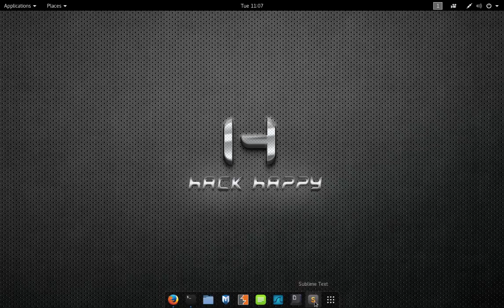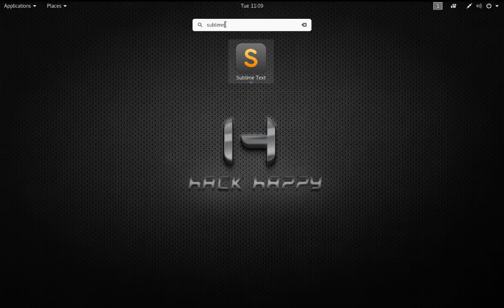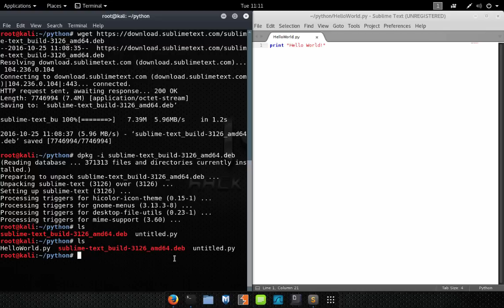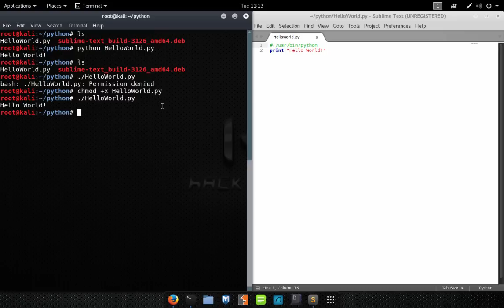Learn Python Programming For Hackers - Lesson 1 - Hello World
Learn Python Programming course - In this series of videos I will walk you through the process of learning to code in python. The course will focus on python programming for the budding hacker, however, will be useful to anyone learning to code in python.

This video content has been made available for informational and educational purposes only. The content within this video is meant to educate viewers on cyber security topics, methodologies, and tactics to better protect against cyber security threats. Don't be evil.